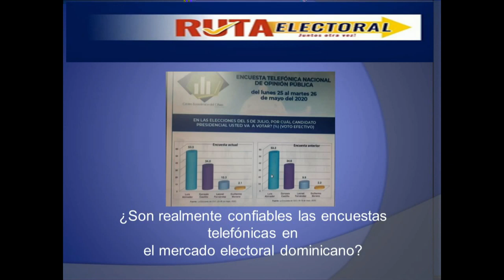¿Son confiables las encuestas telefónicas en la RD?